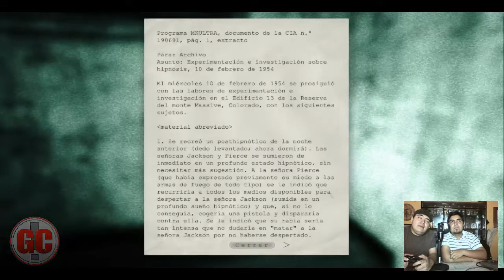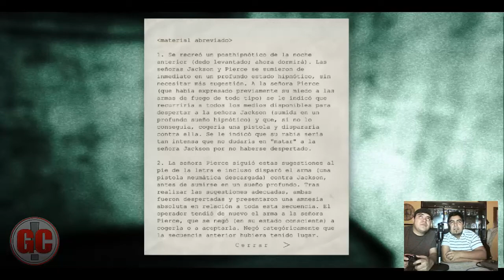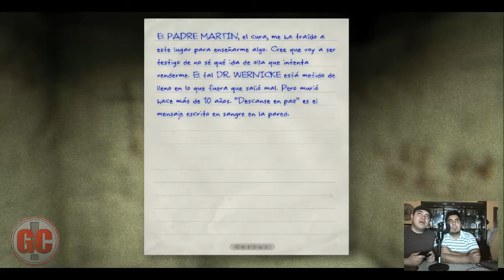Outlast - La guía del terror en Gamecast Part.2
Ya les tenemos por el inicio de la guía de Outlast, donde nos podrán ver como gritamos (terror en webcam) xD ademas de poder disfrutar de la campaña de este Survival Horror

Gamecast:

YouTube: Gamecast! Podcast y Entretenimiento

Encuentrenme:

Origin: Aldoskaso
PSN: SkaZzoO
Xbox Live: Skaso
Nintendo: Skaso
Steam: Skaso